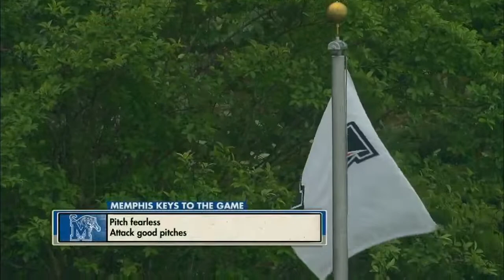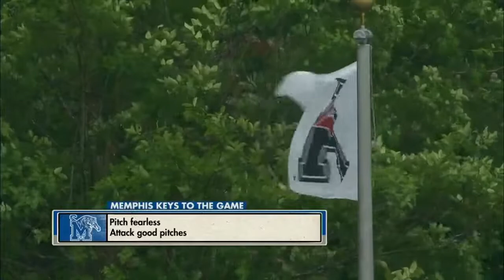Memphis vs. Wichita American Tournament 2022 [Softball]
Sample of freelance play-by-play broadcaster Chris Mycoskie. Open segment and highlights from American Athletic Conference first round matchup between the Memphis Tigers and Wichita State Shockers on May 12, 2022. Broadcast partners Jill Jelnick (analyst) and Morgan Uber (reporter). Video courtesy AAC and ESPN.